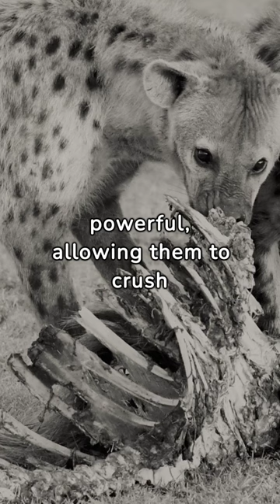Interesting miscellaneous information about hyenas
"🌿 Hey there! Ever wondered about the mysteries concealed within the realm of creatures? With each episode packed with fascinating trivia, we'll explore the marvels of nature together. Ready to take a dive into the untamed knowledge of the wild? Join us on this adventure! From the mesmerizing world of reptiles to the enchanting stories of insects, we're here to spark your curiosity and share the wonders of the wild with you. 🦎🔍 Let's embark on a discovery-filled expedition into the captivating universe of living beings! 🌍✨"